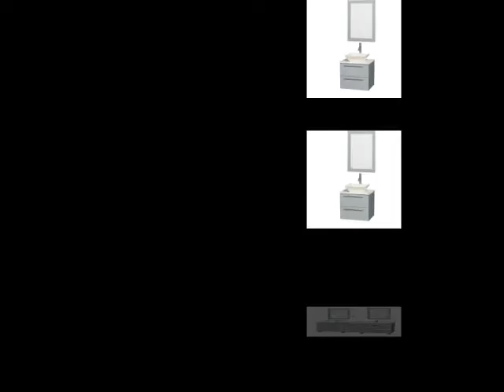Grey Bathroom Vanities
When Grey bathroom vanity is purchased, folks want to have something that is going to be a perpetual fixture in the bathroom for a while. This is going to be very central that grey bathroom vanities are robust and will last for quite long time. Grey bathroom vanities are something that can be useful in some bathroom. Every bath will have different tints and style that has to be harmonized to the Bathroom Plumbing Fixtures. Some folks will try to get to some degree that is going to add value and functional for the bath.